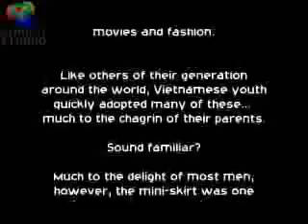Ao dai & Mini-jupe in Saigon (1968)